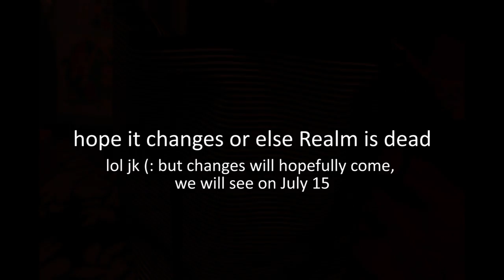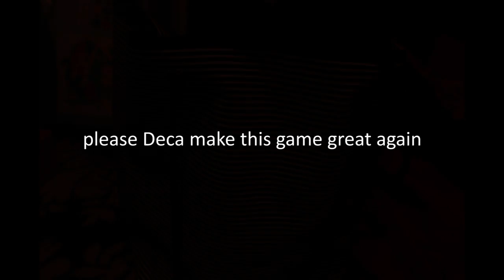Deca Fix Plox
outlining a few things to fix about this game